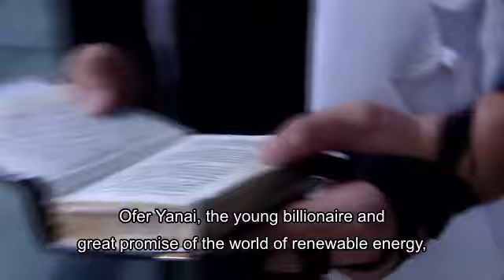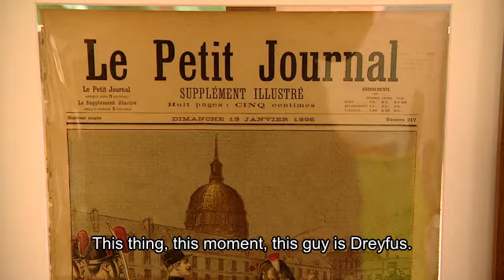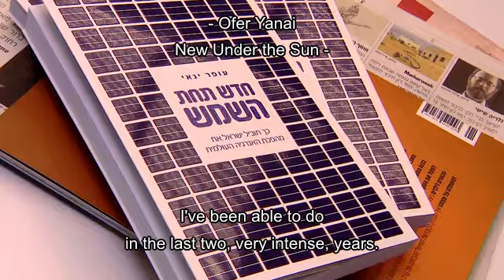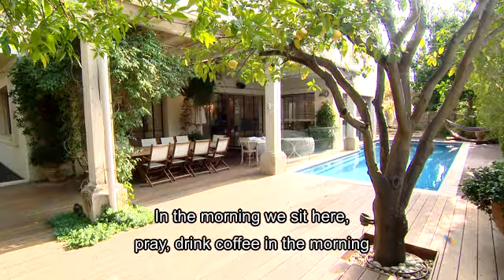The young billionaire and renewable energy magnate - Exclusive interview with Miri Michaeli